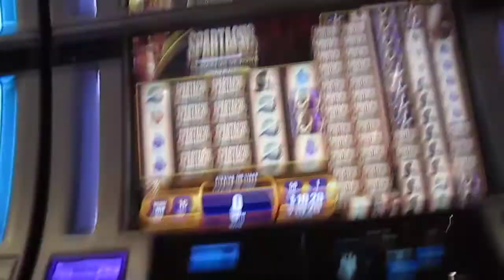Spartacus 1c Line hit - Decent line up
big symbols would be nice, but 5 of a kind is good either way